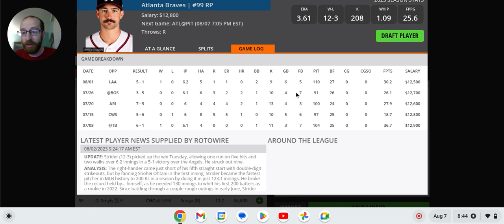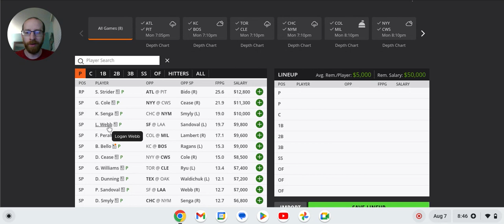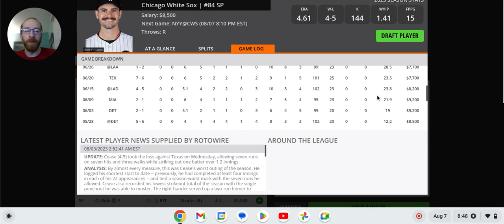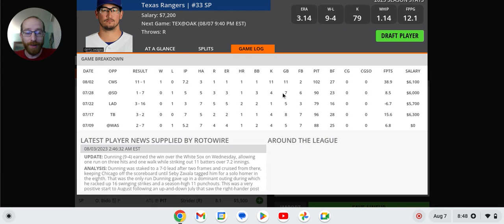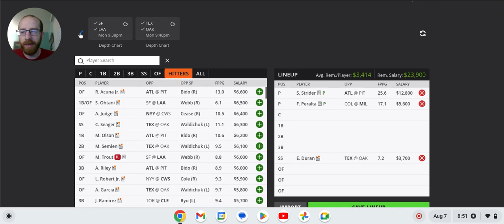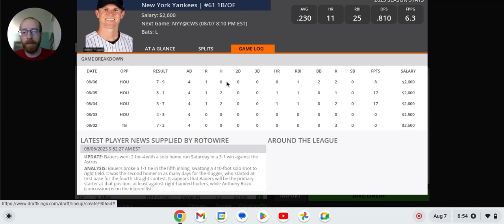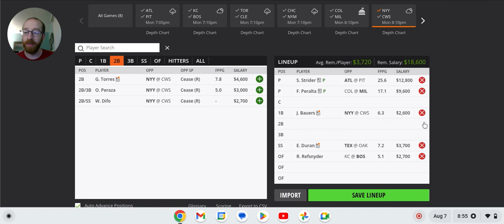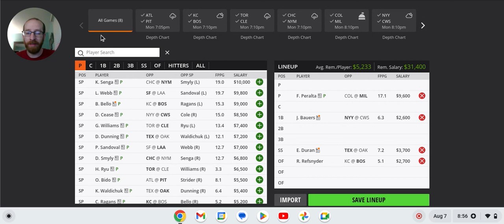FSi DFS MLB - MAIN Slate Preview - DraftKings Picks - Monday August 7th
MLB​ DFS​ Picks for MONDAY'S MLB MAIN SLATE from @McKinley412 is UP!!! Check it out before you build on @DraftKings & @FanDuel !